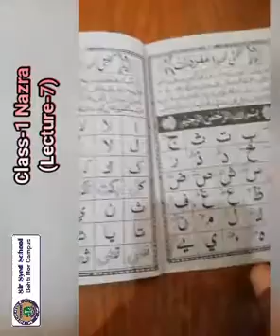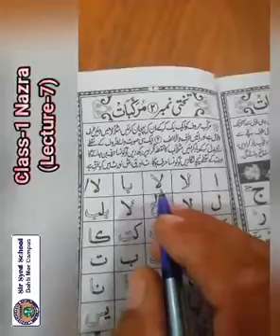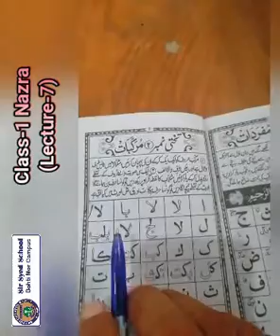CLASS 1 NAZRA LEC 7